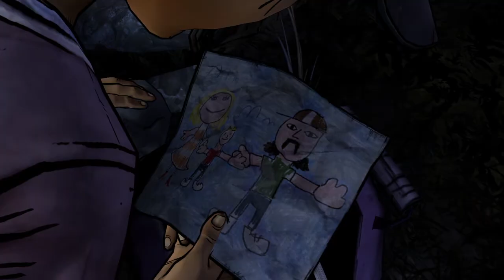The Walking Dead: Season 2_First video